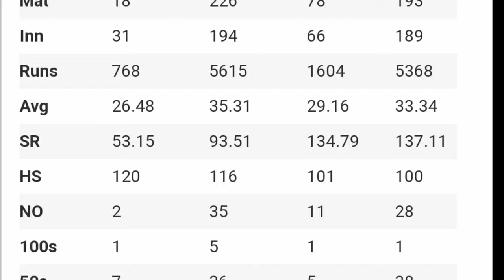A TRIBUTE TO SURESH RAINA । सुरेश रैना को समर्पित।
विश्व कप 2011 का दूसरा क्वार्टर फाइनल मुकाबला। मैदान अहमदाबाद का मोटेरा। टीम भारत और ऑस्ट्रेलिया। एक बाएं हाथ के बल्लेबाज ने ब्रेट ली की आग उगलती गेंद को सीधा लांग ऑन के उपर से बाउंड्री के बाहर भेज दिया था। विश्व कप के बाद कई बल्लेबाजों के शॉट और रन बनाने के किस्से चर्चा में रहे, सहवाग का पाकिस्तान के खिलाफ एक ओवर में पांच चौके, धोनी का विश्व विजयी छक्का, दक्षिण अफ्रीका के खिलाफ सचिन की सेंचुरी इन सभी के बावजूद कई क्रिकेट फैंस के मन में सुरेश रैना का इकलौता छक्का हमेशा के लिए छप गया। भारतीय टीम के मिस्टर भरोसेमंद ने आज अंतरराष्ट्रीय क्रिकेट को अलविदा कह दिया।
सुरेश रैना, टीम इंडिया का वो खब्बू बल्लेबाज, जो अपने घुटने को क्रीज पर टिकाकर, बल्ले का पूरा भार गेंद के पीछे ले जाकर एक खास शॉट बनाता, जिससे गेंद सीमा रेखा के पार ही गिरती। रैना के पिता कश्मीर और मां हिमाचल की रहने वाली हैं, लेकिन कुछ दिकक्तों के चलते उनके परिवार को कश्मीर छोड़ना पड़ा। इसकी वजह से सुरेश रैना का जन्म हुआ दिल्ली से सटे गाजियाबाद के मुरादनगर में।

सुरेश रैना ने टीम इंडिया के लिए वन-डे डेब्यू साल 2005 में राहुल द्रविड़ की कप्तानी में किया। 2006 में दक्षिण अफ्रीका के खिलाफ टी-20 में पदार्पण का मौका मिला और टेस्ट डेब्यू हुआ साल 2010 में श्रीलंका के खिलाफ। सुरेश रैना टीम इंडिया के पहले ऐसे खिलाड़ी हैं, जिन्होंने क्रिकेट के तीनों फॉर्मेट, वन-डे, टी-20 और टेस्ट में शतक लगाया है। बाद में इस लिस्ट में रोहित शर्मा का नाम जुड़ा। 2010 के बाद से रैना ने लगातार शानदार प्रदर्शन किया, खूब रन बनाए और टीम को जीत दिलाई। उनके इस कौशल के कारण फैंस ने उनको मिस्टर भरोसेमंद कहना शुरू कर दिया।
रैना ने 18 टेस्ट मैच में 26.48 के औसत से 768 रन बनाए हैं, वहीं 226 वन-डे मैचों में 35.41 की औसत से 5615 रन बनाए। वहीं बात करें टी-20 की तो उन्होंने 78 मैचों में 1605 रन बनाए हैं। आईपीएल में सबसे पहले 3000 रन पूरा करने का रिकॉर्ड रैना के नाम ही दर्ज है। रैना इकलौते ऐसे भारतीय बल्लेबाज हैं, जिन्होंने टी-20 और वन-डे वर्ल्ड कप में सेंचुरी ठोकी है।

सुरेश रैना ने सबसे कम उम्र में टी-20 में टीम इंडिया की अगुवाई की, जिम्बाब्वे के खिलाफ उन्होंने टीम की कमान संभाली। तब उनकी उम्र 23 साल 197 दिन थी। रैना ने टीम इंडिया को अनगिनत मुकाबले जिताए, मैदान पर अपनी फुर्ती से रन आउट कर मैच पलटने का दम रैना के भीतर कूटकर भरा था। आईपीएल में वह चेन्नई सुपर किंग्स के पॉपूलर चेहरों में से एक हैं। टी-20 फॉर्मेट में रैना का खेल निखरकर आता है और इसलिए शायद उन्हें मिस्टर आईपीएल की उपाधी दी गई है।